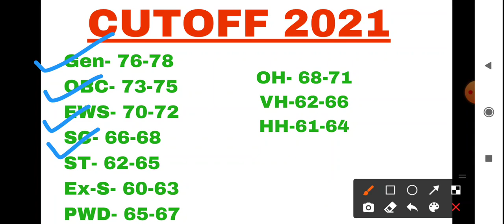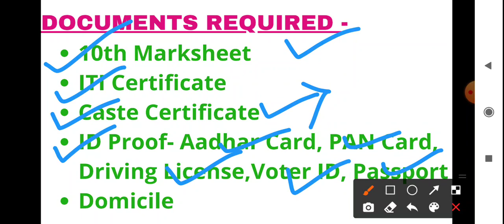Indian Navy Tradesman Mate Cutoff | Indian Navy Tradesman Result 2021 || Update Navy 2021 || EXAM 4U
INDIAN NAVY TRADESMAN MATE CUTOFF || INDIAN NAVY TRADESMAN RESULT 2021 | RESULT DATE आ गई || EXAM 4U